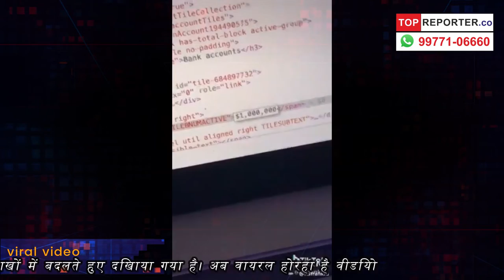Man changes bank balance while shopping online in viral TikTok video | Topreporter news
Man changes bank balance while shopping online in viral TikTok video. Twitter can't keep calm
A recent TikTok video shared by a Twitter user has been going viral. The video shows a man changing his bank balance from minus to millions while shopping online. Twitter has the best responses.
How many times have we been in a situation when we were strolling through some online shopping site and wanted to buy something? But then one look at the bank account and we think, "Sorry, Not today."

Almost all of us have been there. Right?

However, this Twitter user has come up with a solution for exactly those situations. Yes, you read that right. Twitter user, Tierney Cyren who is a DevRel at Microsoft from Brooklyn, New York recently shared a video that quite literally broke the internet.

The video in question is captioned, "I have not seen anything on TikTok that touched webdev... until today. I am not disappointed." The now viral TikTok video shows a man in a hoodie trying to buy something online.However, his bank balance is shown to be negative in the video. He directly goes to the backend of the web page and changes his balance. He then buys his item and the video ends with him wearing a Versace scarf on his head instead of the hoodie.

People on the Twitter thread are going crazy watching this video. Have a look at some of the most hilarious comments on the thread.

Man changes bank balance while shopping online in viral TikTok video